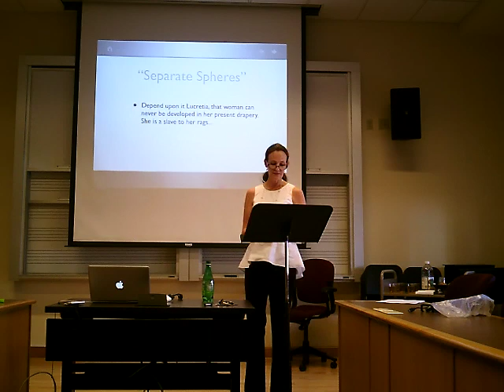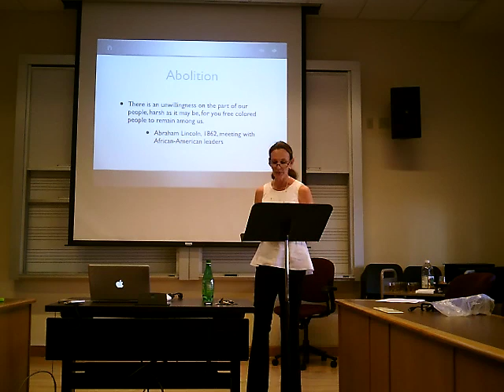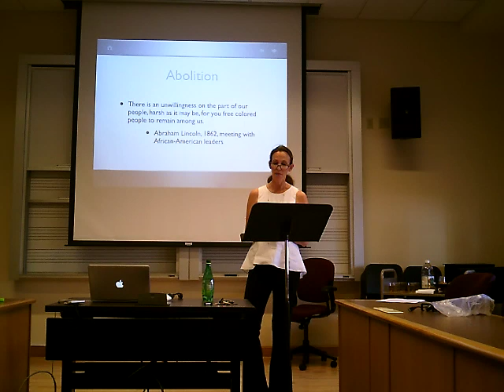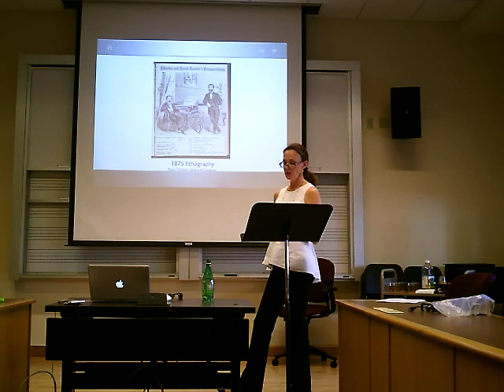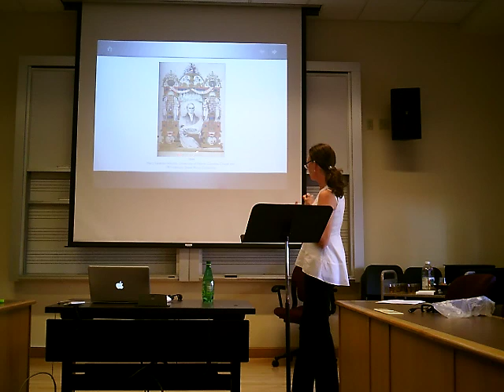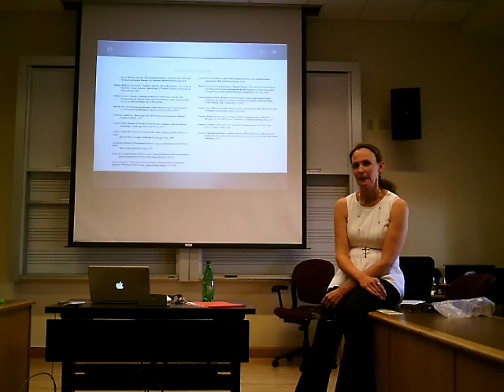Petra Meyer Frazier: An Aria in Three Parts: Progressives, Spheres and Slavery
Petra Meyer Frazier discusses her research into the abolitionist and women's suffrage movements and their reflection in sheet music cover images, as part of Fall Quarter 2018 Lamont Colloquium, Nov. 2, 2018.